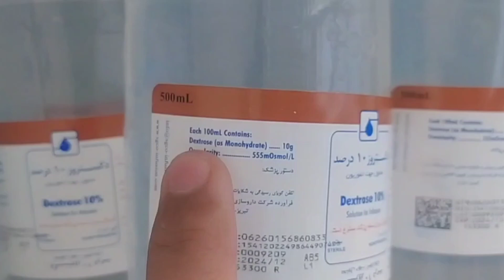محاسبات دارویی ( درصد ها )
سلام به همه تون بروبچ😍

آقا امروز یه مبحثی رو تو این ویدیو میگیم که سوال خیلیاست. خیلیا شاید بپرسن درصدی که روی دارو ها هست معنیش چیه!

یه سر به ویدیو های قبلی ام بزنیم 🙏